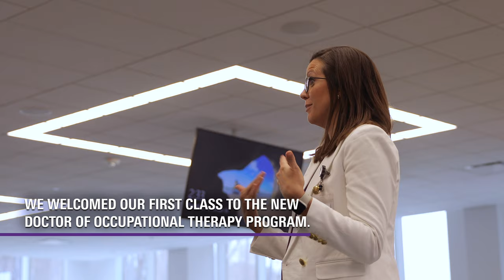DMU 2023 Wrapped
We are proud of our achievements in 2023 and excited for what 2024 holds. Des Moines University's president has a special New Year message for you. We look forward to you being part of the DMU community!